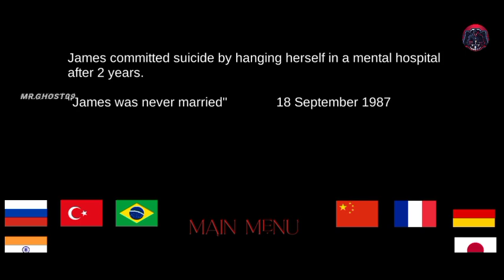AWAKE-ESCAPE HORROR GAMES / MOBILE GAMEPLAY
Only gaming: This is a gameplay video made for Entertainment purpose only for gamers Audience this video , its just for fun and Entertainment only,,🌹🌹 🎮🎮Only👉🏻 hindi And Bhojpuri Audience🌹🌹 🌷( UTTAR PRADESH )🌷 🙏🏼Support the my channial🙏🏼_____________________